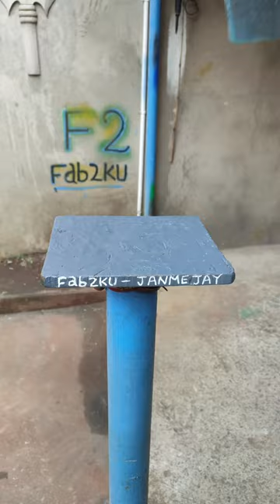Easy Bender 🔥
Easy Bender Tools 🔥